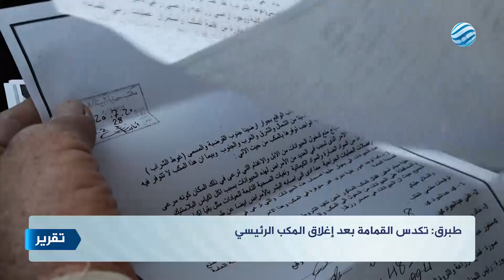طبرق: تكدس القمامة بعد إغلاق المكب الرئيسي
قراءة | إبراهيم محمد